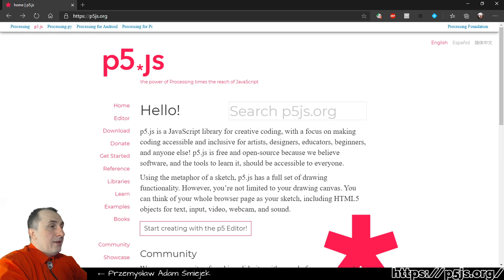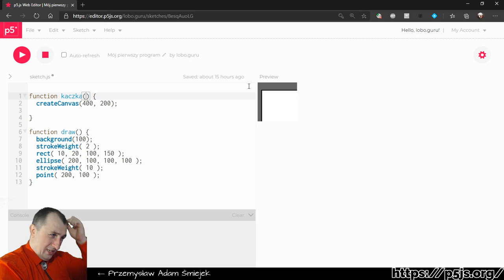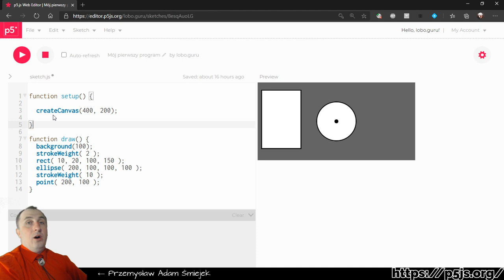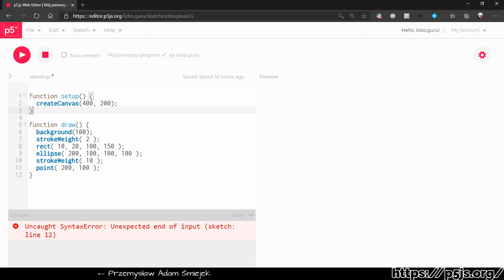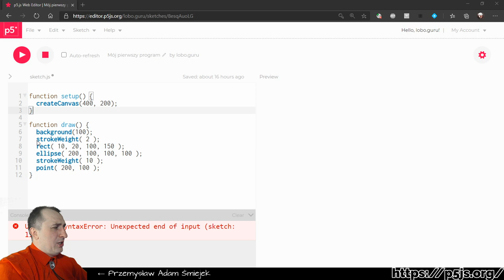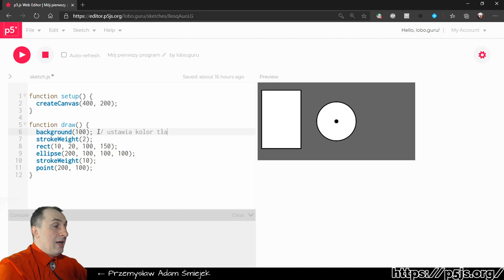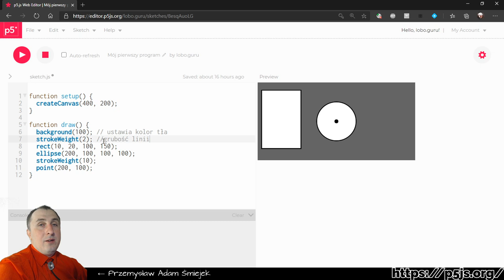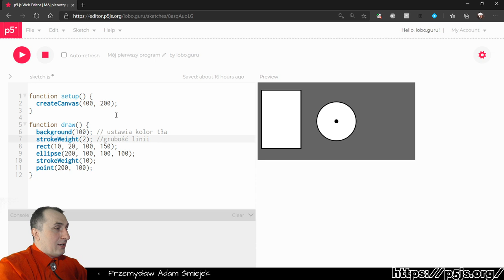Składnia JavaScript na przykładzie p5.js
W tym odcinku trochę porządkuję wiedzę o tym, jak wygląda składania p5.js i składania JavaScript